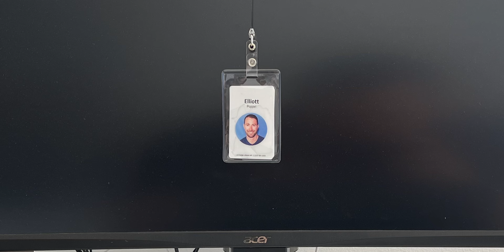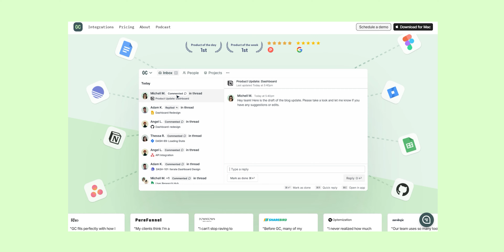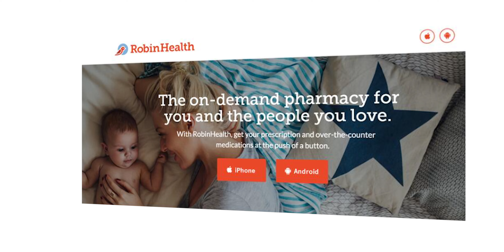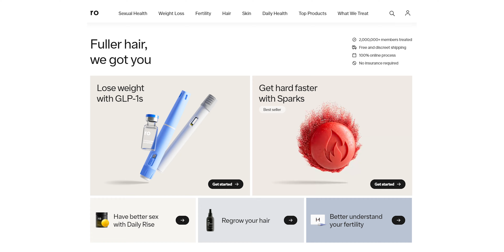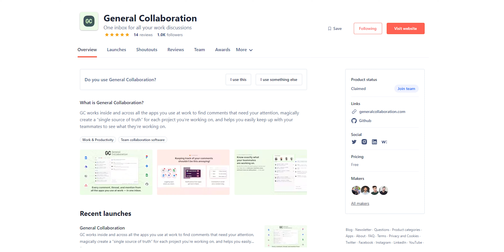He QUIT his JOB at META to start his own Company!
This is the start of the new series where I interview and talk to Founders and entrepreneurs from all around the world. Hope you guys like it!

0:00 Intro
0:52 What do you do?
1:33 Journey from Employee to Entrepreneur
2:55 Idea behind General Collaboration
4:22 Growth and Scale of General Collaboration
6:21 Biggest Challenges
7:31 Mid-Roll
7:51 A Day in the Life of a Founder
8:51 Personal Growth
10:32 Talking to Young Elliott
11:07 Advice to New Entrepreneurs
12:01 Is a Co-Founder Necessary?
12:56 Outro